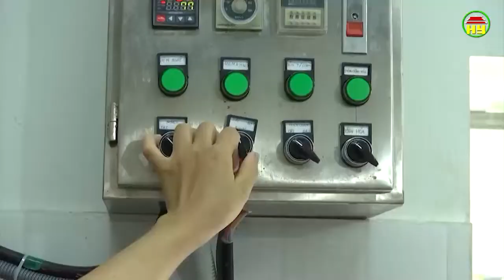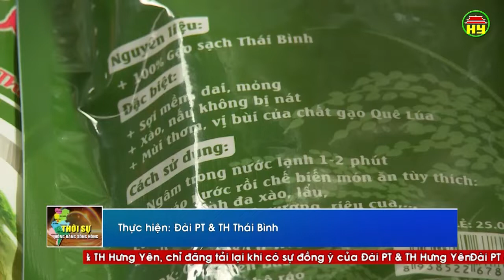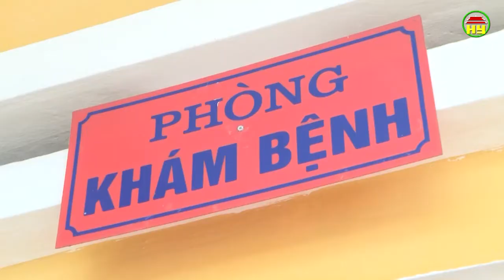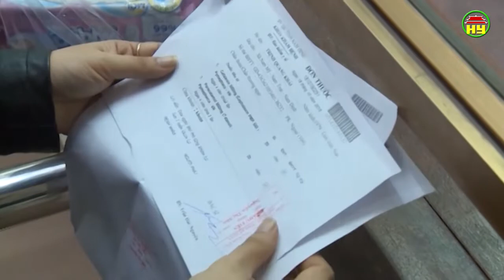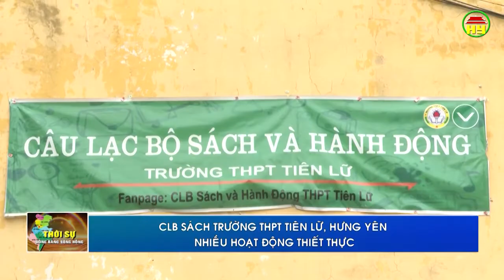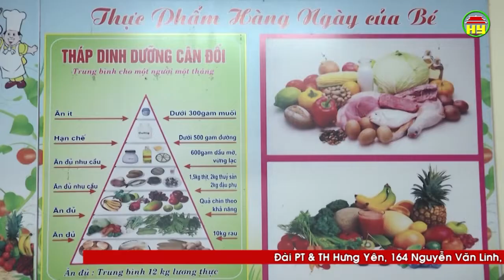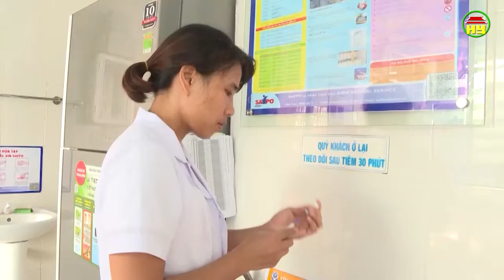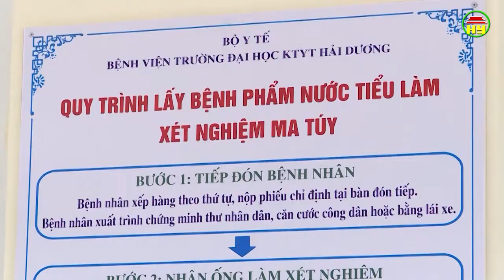Thời sự Đồng bằng sông Hồng thứ 6 ngày 12/04/2019